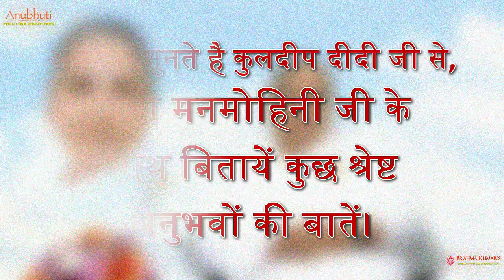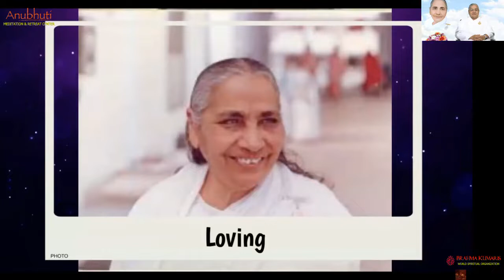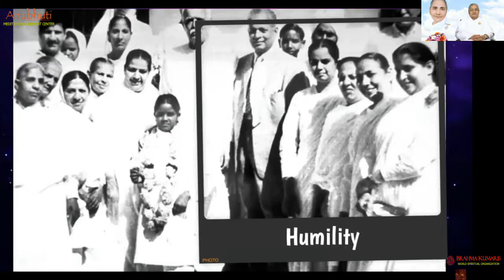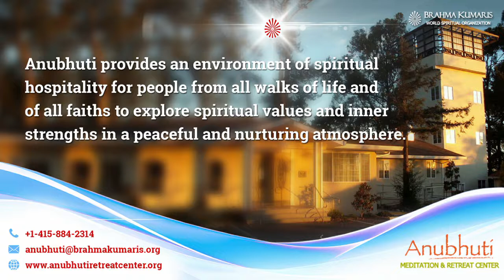Murli & Experience Sharing with Didi Manmohini ji || By BK Sister Kuldip ji